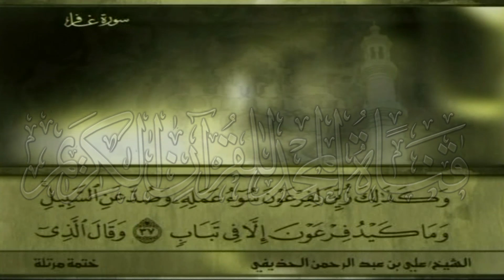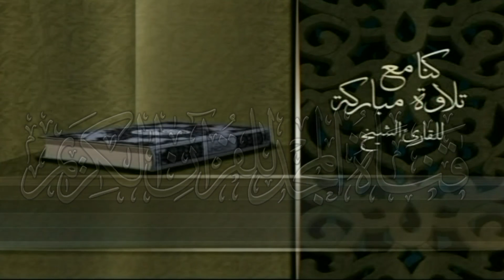الختمة المرتلة 🌎الجزء (24) الربع "3,4"🌎علي بن عبدالرحمن الحذيفي 🌎 juz' 24🌎Al-huzifi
بصوت القارئ الشيخ: علي بن عبدالرحمن الحذيفي
-  الجزء (24) الربع "3,4"